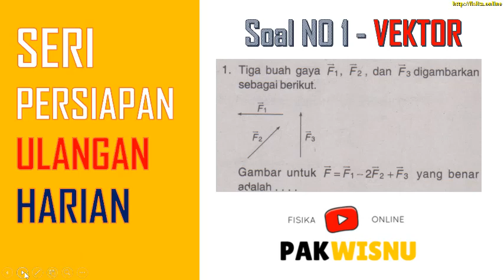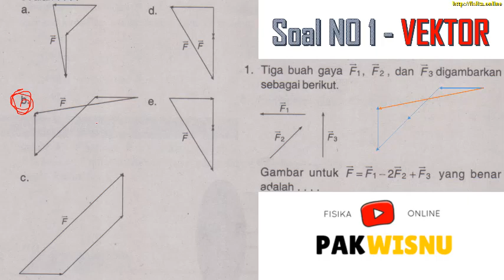Soal VEKTOR (No 1) Fisika SMA Kelas 10 - Pak Wisnu Fisika Online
(Soal No 1) Seri Persiapan Ulangan Harian VEKTOR - Pak Wisnu Fisika Online

Pada video Soal No 1 berikut pak wisnu membahas tentang resultan vektor fisika sma kelas x semester 1 bab 2 menggunakan metode poligon

Sapa dan Kirim salam kepada Pak Wisnu melalui FP Facebook